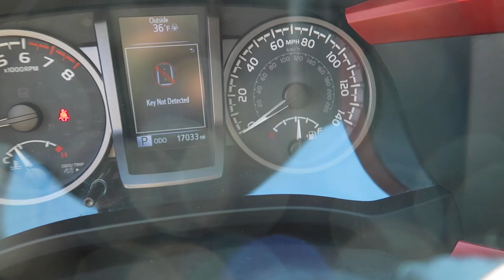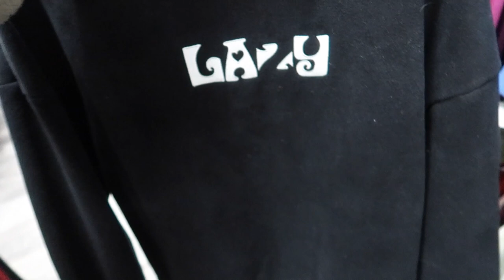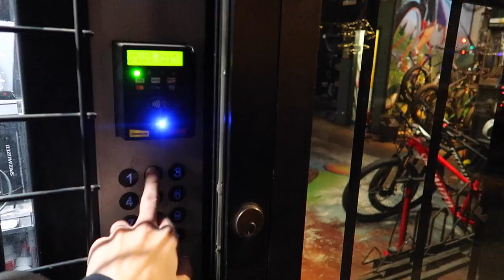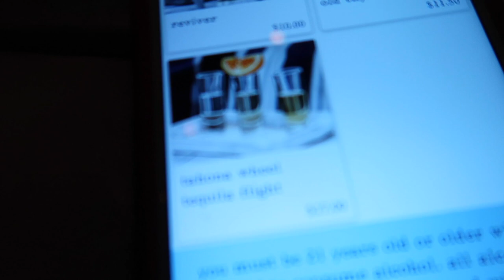COLORADO ADVENTURES PT 1: YOU'LL NEVER GUESS WHAT I ATE!!! + PLATOS CLOSET SHOPPING!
Sign up for Mercari and get up to $30.